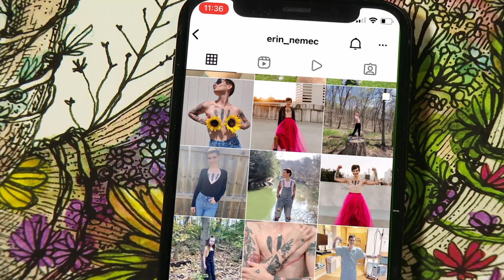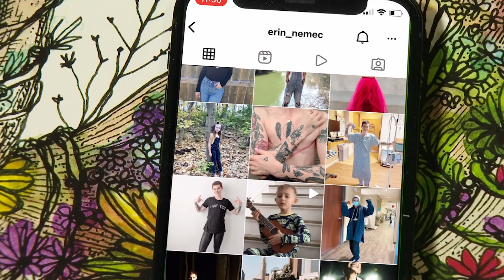Surviving Fear | Double Mastectomy | Erin Nemec | 2022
GRANVILLE, Ohio (WCMH) — We all have something we’re afraid of and try to avoid at all costs. Until we find that avoiding it is no longer an option. That happened to Erin Nemec when she got cancer and she found out the only thing worse than cancer was fear. Erin told Brad Johansen more about how she found freedom through the thing she feared the most.